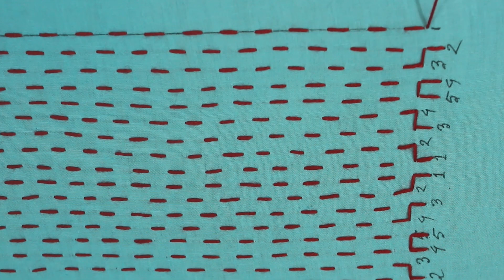Traditional Nakshi Kantha Design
Traditional Nakshi Kantha Design nokshiselai sewing, Gini_Embroidery ,handstitched ,Embroidery ,the Arts, Crafts

Welcome to  Gini Embroidery, I am Rimi Pervin.
 In This channel I'm sharing How to stitch, Hand embroidery, Basic Hand Embroidery, , Nakshi kantha,drawing tutorial, etc Video.

Tag -Hand Embroidery designs, Hand Embroidery design Drawing, Hand Embroidery design Stitch, Nakshi kantha art, Nakshi kantha basic Stitch, Hand Embroidery basic Stitch tutorial, Hand Embroidery Tutorial, hand embroidery school,,Needle 'n Thread